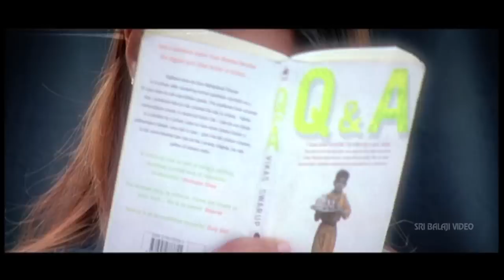Aata Promo Songs Back to Back | Video Songs | Siddharth, Ileana | Sri Balaji Video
Watch & Enjoy Aata Movie Video Songs (1080p) Starring Siddartha, Ileana, Sunil, Direction V N Aditya, Producer M S Raju, Music Composed by Devi Sri Prasad.

Aata Sri Krishna (Siddhardh) grows up watching films playing in the theater in which his father works as a movie-projectionist in a village. Satya (Ileana) is harassed by Vicky (Munna) - son of a politician - who wants to marry her. Satya escapes from home & Sri Krishna falls in love with her the first time he meets her. As the goons and police chase Satya, Sri Krishna protects her & drops her in the house of the politician. He wins Munna's confidence. The rest of the story is the one-sided game between Sri Krishna and Munna.